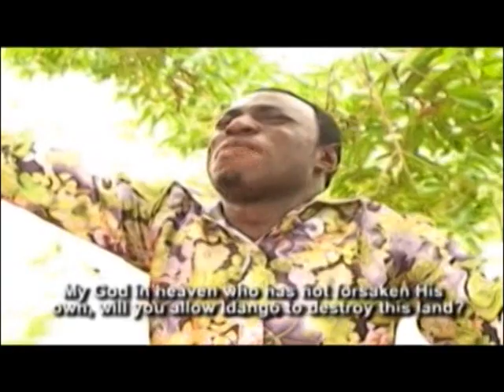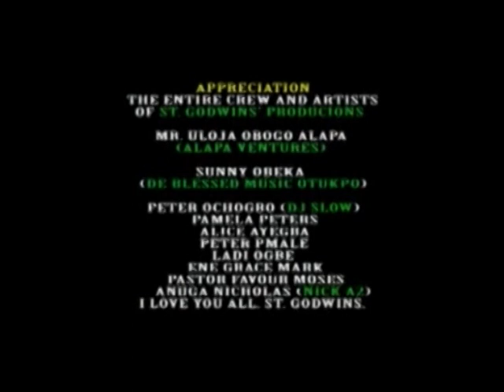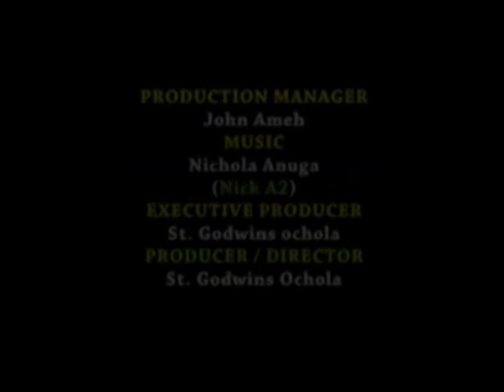Ofu Owoicho Vol 6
A Gospel Home Movie